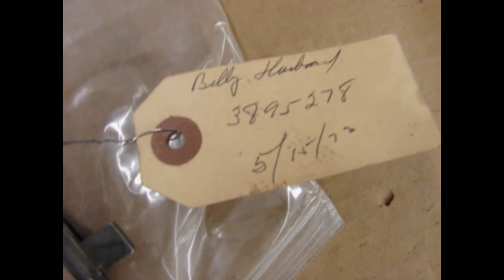3895278 NOS GM SHIFTER ROD 1967 CAMARO FIREBIRD DETENT RS SS 396 TURBO 400 POWER GLIDE